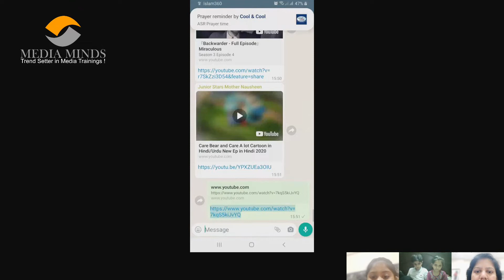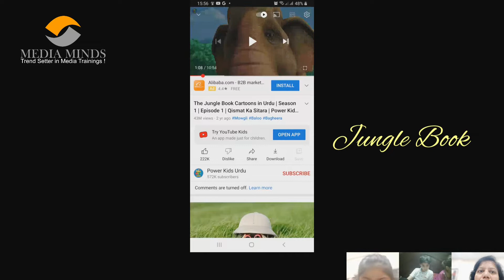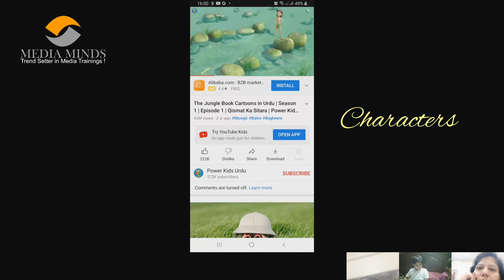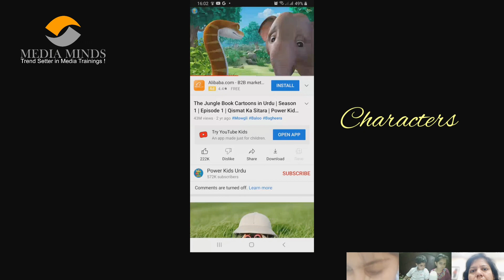Junior Stars Course_Dubbing Videos Selection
Video Courtesy_ Jungle Book

Media Minds Junior Stars Professional Training. New Batch Admissions are ON.

Course Outline :
- Voice Test
- Dubbing
-Voiceover
- Story Telling
- Anchoring/Hosting/Vlogging
- ON CAMERA Confidence Building

Duration : 6 Weeks (Weekly Sessions)